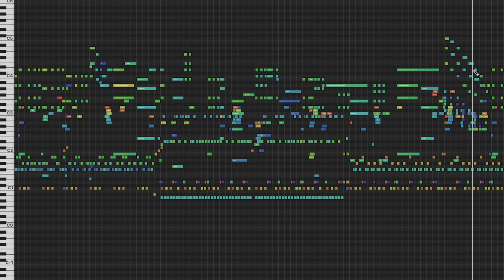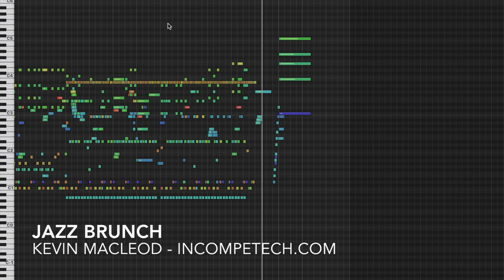Jazz Brunch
This is the music playing at the slightly-too-nice cafe - while you pretend to be rational while discussing who gets to keep which snakes in the divorce. I mean, the snakes don't really seem to care... they just hang out in the drawers most of the time. And you kind of really want to keep Alice, the piebald ball python... she's really photogenic, but she is kind of a jerk.

ISRC: USUAN1700074

permaFAQ
software = Logic